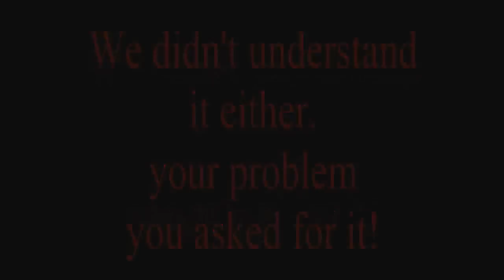The Adventures of Gees Pot Episode 2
You will never understand this video...we didn't either but it was fun and funny so we made it anyway.
starring: Ben crazyman, bob sambur and michael baevsky